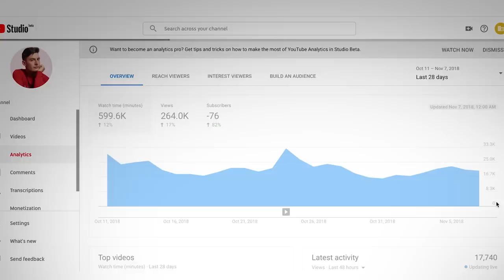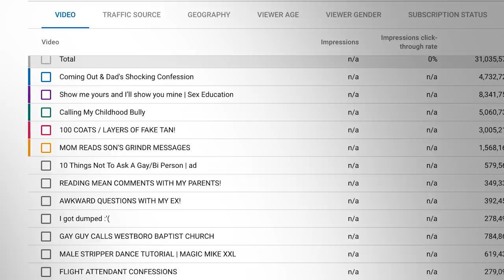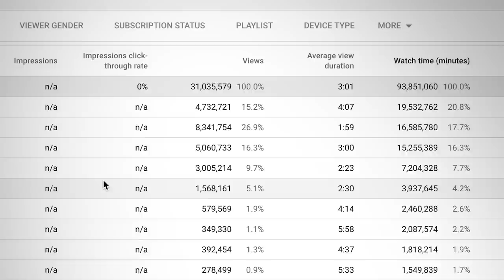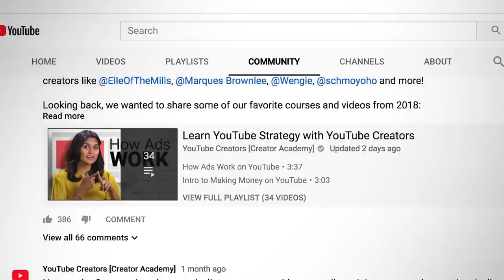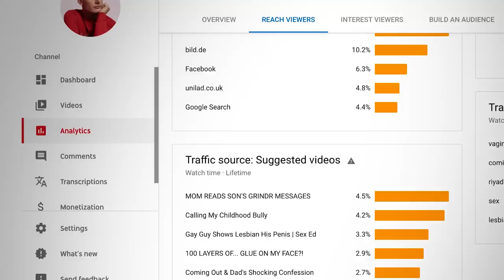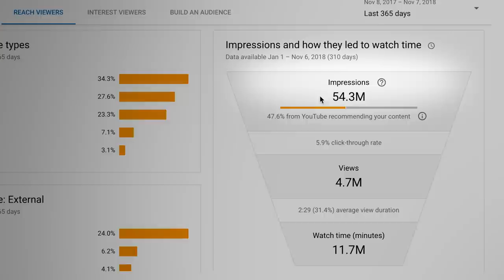How Can You Refresh and Revive Your Channel? | Channel Checkup ft. Riyadh K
Want to know what a typical meeting with a Partner Manager is like? The goal of Channel Checkup is to show you how you can analyze your own channel by taking you through a typical meeting with a Partner Manager. In this video, YouTube Partner Manager Meg sits down with YouTube Creator Riyadh K to go discuss ways to pivot and revive a YouTube channel, and to answer some of Riyadh's questions. Hear Meg's advice around being consistent, engaging with your audience, deep diving into Analytics and more! Consider how you can take some of these insights and apply them back to your own channel!